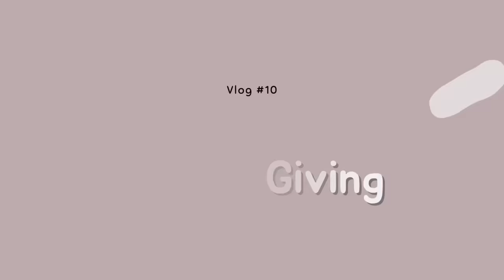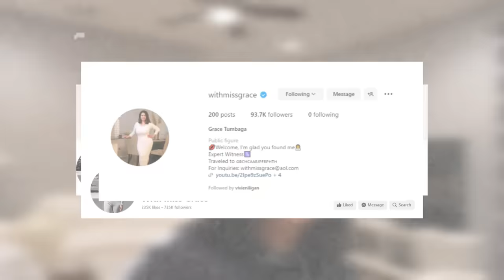Thanksgiving with my 4 Boys! Finally!!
Kuya Justin's home for Thanksgiving. We're complete! Life's been good. Thank God!

Happy Thanksgiving to you all mga kumarites!